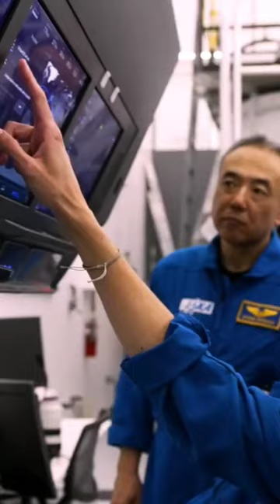Nasa_s SpaceX Crew-7 Mission to the Space Station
Nasa_s SpaceX

Nasa official trailer
Nasa_s  SpaceX official trailer
Nasa
SpaceX Mission trailer